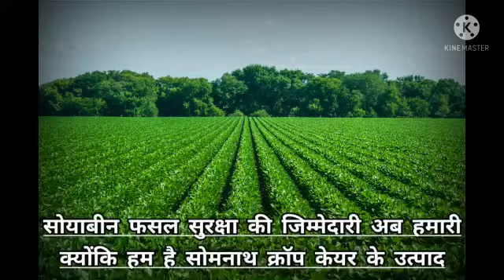बताए गए तरीके से इस्तेमाल करे और अपनी फसल उगाए।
Video from Anurag